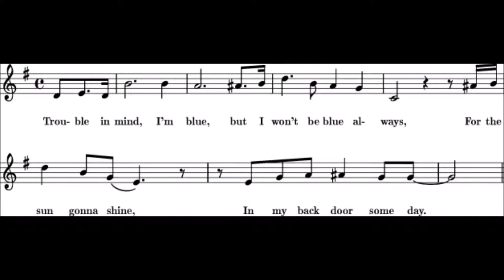Trouble In Mind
I do not have rights or ownership of any of these songs.  The songs from this album came from a random burned CD I stumbled upon simply marked "Blah Blah Woof Woof".  I do not know the owners, creators, song writers, producers or publishers or lack there of belonging to this or any song from this album.  ENJOY